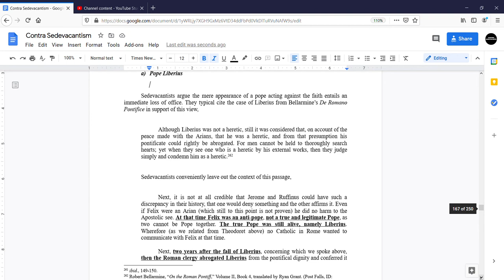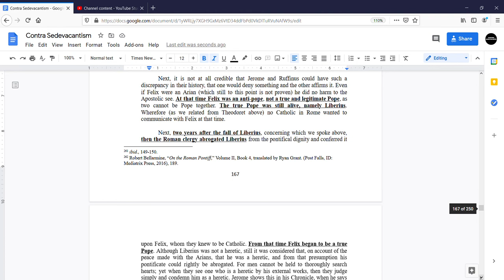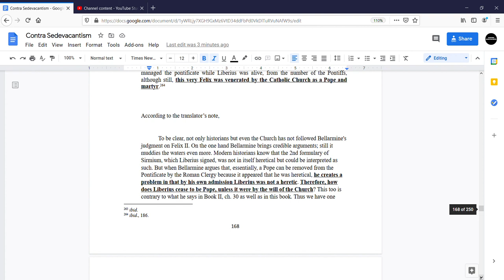Sedevacantism: Bellarmine on Pope Liberius